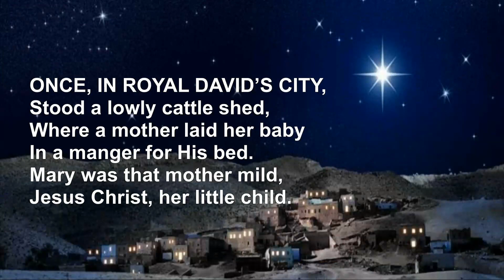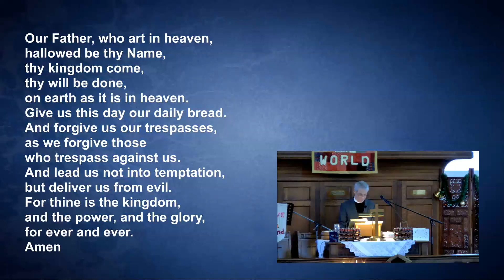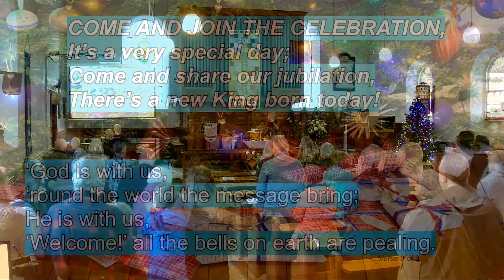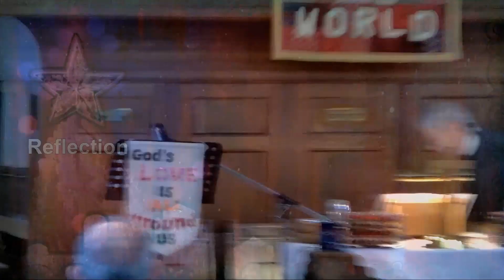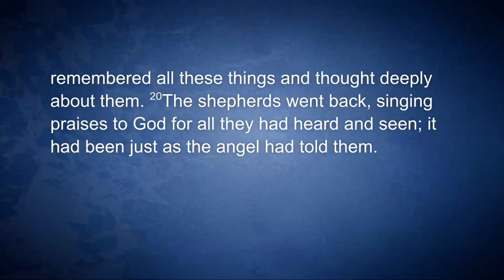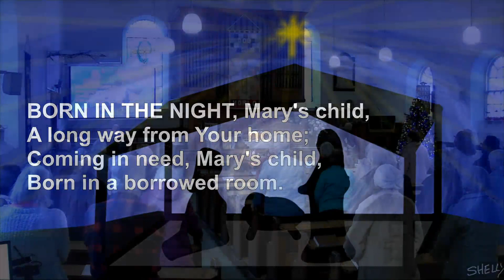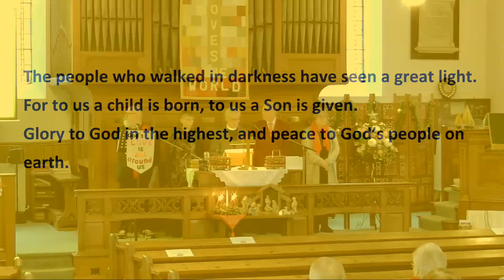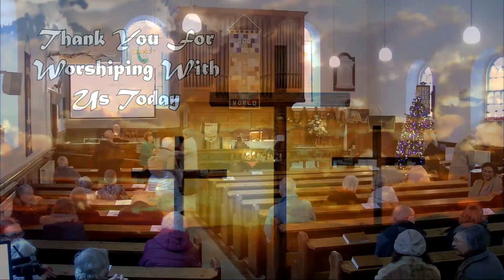Kingsthorpe Baptist and Methodist Church Christmas Eve Service 24 December 2023